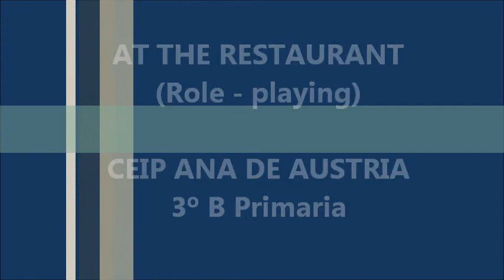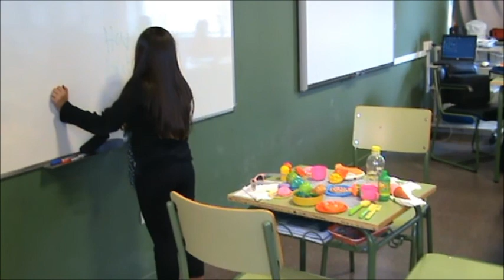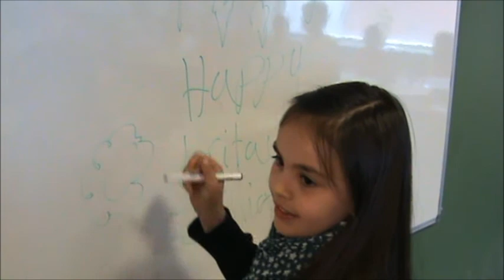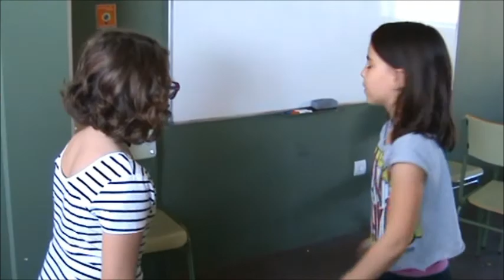role playing 3b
Actividad en el área de inglés para practicar en situaciones de la vida real.